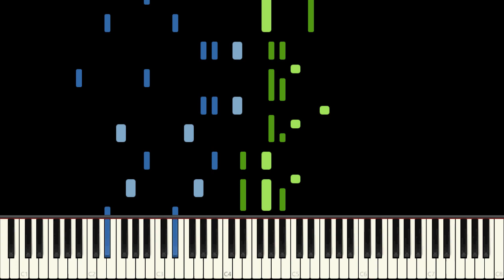Eugenia Piano Tutorial - Scott Joplin - Hard (HQ Audio)